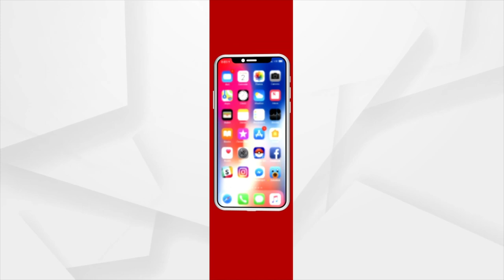ଚିକେନ୍ ଡାହାଣାଙ୍କୁ ଝଟକା, ୩ଶହ ଛୁଇଁପାରେ କିଲୋ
ରାଜଧାନୀର ୪ ନଂ. ହାଟକୁ ଗଲେ ଆପଣଙ୍କୁ ମାଛରେ ସନ୍ତୁଷ୍ଟ ହେବାକୁ ପଡିବ । ଆଇଁଷ ଡାହାଣା ହେଇଥିଲେ ଚିକେନ୍ କି ମଟନ୍ ଆଡକୁ ମନ ଚାଲିଯିବ, ଏ କଥା ସତ । କିନ୍ତୁ ରେଟ୍ ଶୁଣିବା ପରେ ଆପଣ ପକେଟରେ ହାତ ମାରି ପଛଘୁଞ୍ଚା ଦେଇପାରନ୍ତି। ଇଦ୍ ପରଠୁ ଚିକେନ୍ ଦର ବଢିବାରେ ଲାଗିଛି । ସପ୍ତାହକ ଭିତରେ ୭୦ଟଙ୍କା ବଢିଛି ଦର । ଆଗକୁ କଣ ହେଉଛି ଦେଖନ୍ତୁ ।